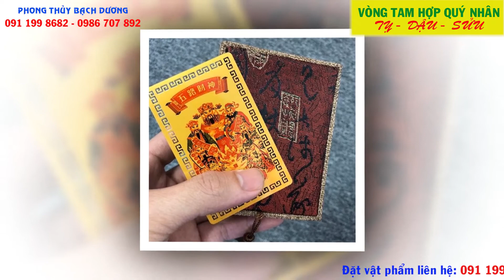VÒNG TAM HỢP QUÝ NHÂN GỖ HUYẾT LONG CHO TUỔI ĐINH DẬU 1957 VẬT PHẨM PHONG THỦY MAY MẮN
Xem thêm:
1.Cách hóa giải hướng nhà xấu phạm tuổi chủ nhà

Dịch vụ cung cấp:
1. Tư vấn phong thủy nhà cửa, văn phòng, công ty - Bao gồm lập hồ sơ thiết kế kiến trúc
2. Tư vấn phong thủy nhà máy, quy hoạch khu đô thị
3. Tư vấn Phong thủy nhà thờ, đình, chùa, miếu, phủ
4. Tư vấn Tứ trụ, bát tự, Tử vi
5. Dịch vụ đặt tên công ty, tên thương hiệu, Logo nhận diện thương hiệu
6. Cung cấp Vật phẩm phong thủy, pháp khí phong thủy, Nguyên liệu - vật tư sản xuất - chế tác Vật phẩm phong thủy.
7. Dịch vụ xem ngày cưới hỏi, khai trương, ký hợp đồng.
8. Dịch vụ khai quang, điểm cốt, nạp khí cho vật phẩm phong thủy